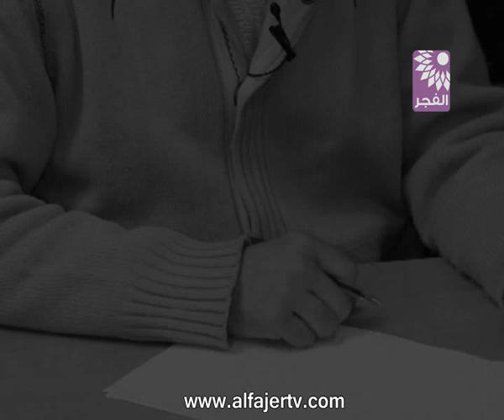رثاء من اذاعة كل الناس للاعلامي عبد الكريم عودة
تلفزيون الفجر الجديد | طولكرم - رثاء من اذاعة كل الناس للاعلامي المرحوم عبد الكريم عودة.. شعر والقاء خالد بدير